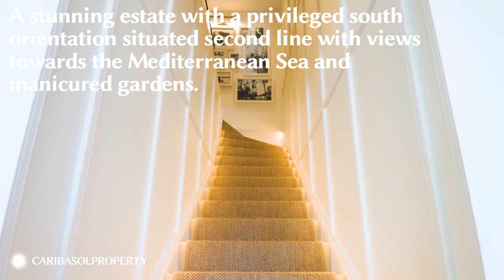Iberis 32 - Puente Romano, Marbella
A sophisticated penthouse located in the Persian Gardens of the luxurious Puente Romano resort. Situated in the heart of the Golden Mile of Marbella, steps away from the golden beaches of Marbella, this exquisitely presented 2-story penthouse has been fully refurbished to the highest quality standards, offering a unique layout and finishes. A stunning home with a
privileged south orientation situated second line with views towards the Mediterranean Sea and manicured gardens. Other lavish features include private plunge pool, multiple outdoor lounge areas, superior master suite with custom designed walk-in-closet and exquisite interior design
throughout.